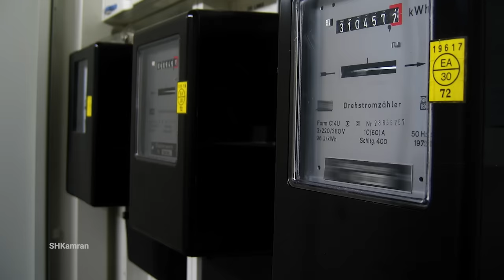Full documentary of Afghanistan's largest artificial river project.